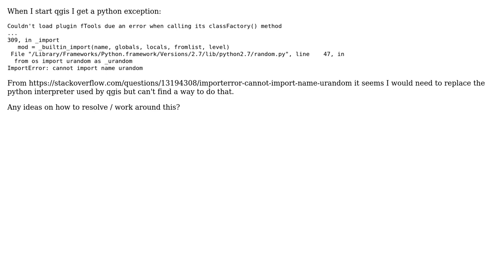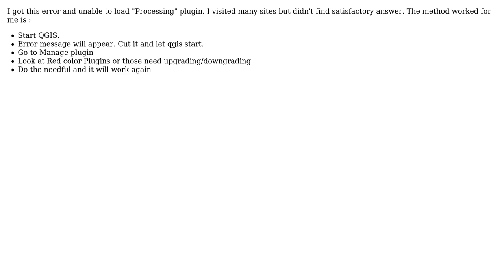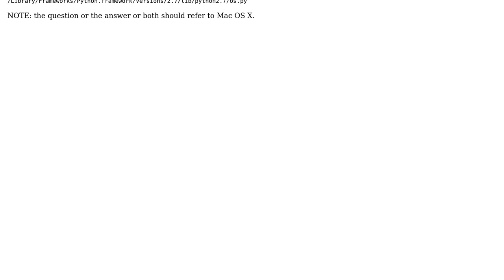GIS: Couldn't load plugin fTools due an error when calling its classFactory() method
With thanks & praise to God, and with thanks to the many people who have made this project possible! | Content (except music & images) licensed under CC BY-SA | Music | Images & others | With thanks to user PolyGeo user osmjit user mercergeoinfo user F Lengyel user Barak and the Stack Exchange Network Trademarks are property of their respective owners. You are responsible for your own actions.